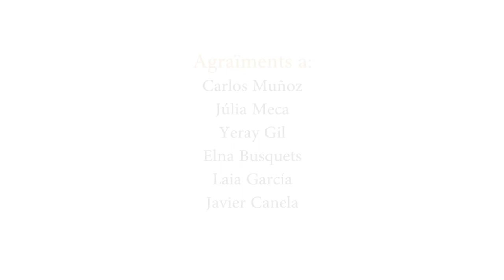Cursos residencials del MCECC: Què és la "Bombolla Ruca"?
Fer el curs de monitor/a o de director/a de lleure a La Ruca és viure una experiència d'aprenentatge increïble on es combina la formació teòrica amb la convivència amb altres joves que facilita compartir coneixements, experiències i recursos d'altres esplais. 5 joves ens expliquen què és la "Bombolla Ruca".